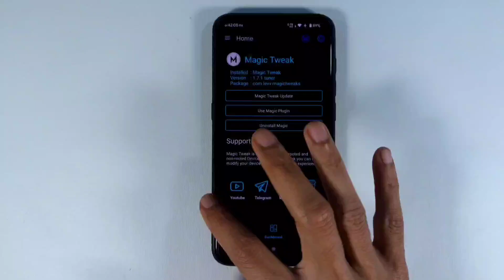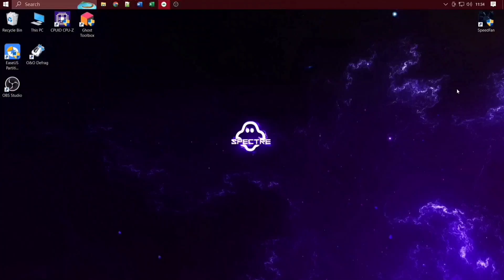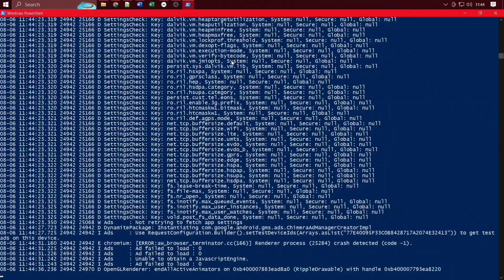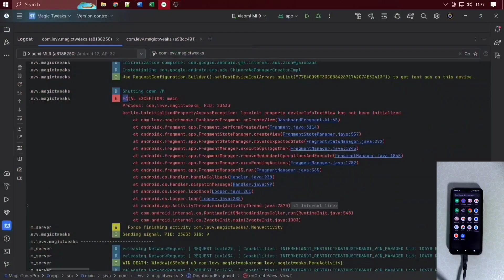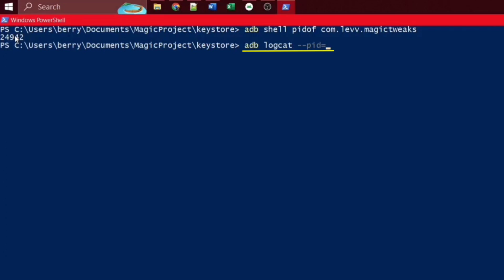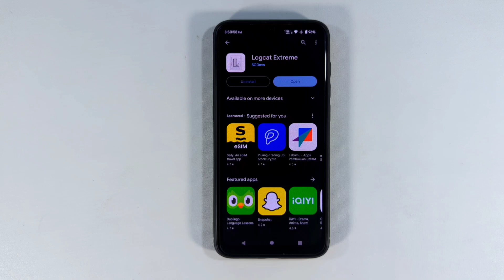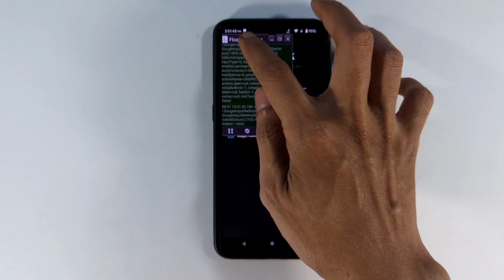Deteksi ERROR Logcat dengan Cepat Menggunakan Trik Ini!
Dalam video ini, Anda akan belajar bagaimana mendeteksi aplikasi bermasalah dengan cepat di Android menggunakan Logcat. Temukan cara mengatasi masalah aplikasi yang sering crash dengan mudah!
Dapatkan tips ampuh deteksi aplikasi crash di Android agar aplikasi tidak sering tertutup atau keluar sendiri saat digunakan. Simak video ini untuk solusi terbaik!
Butuh Software nya?
Ada File Yang mau di review?